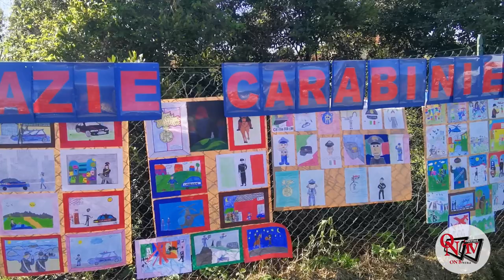VALPERGA - Carabinieri e studenti insieme per la legalità